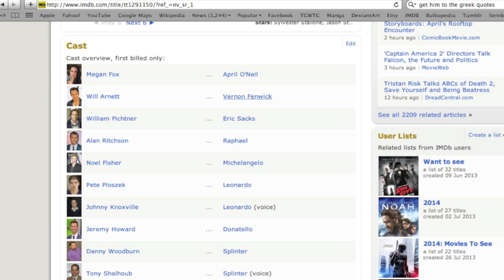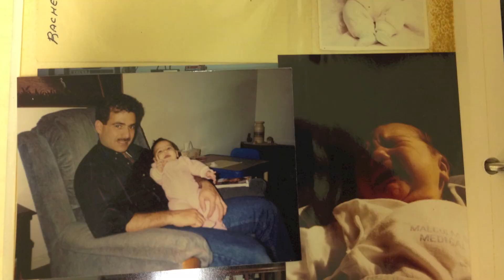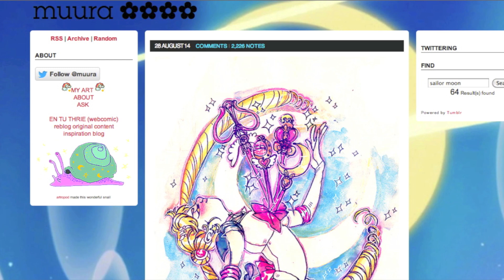Let's Talk Turtles!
Knock knock yous about to get shellshocked :p